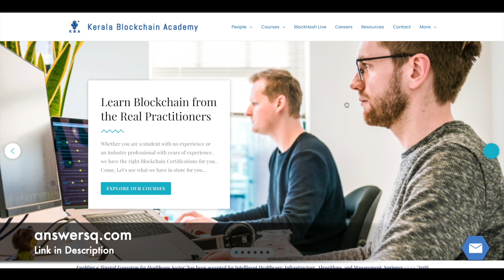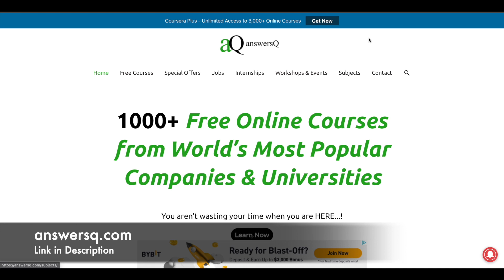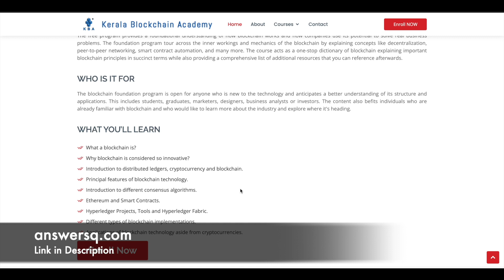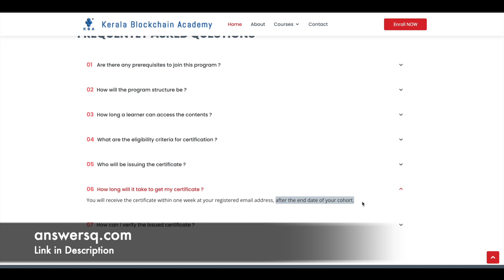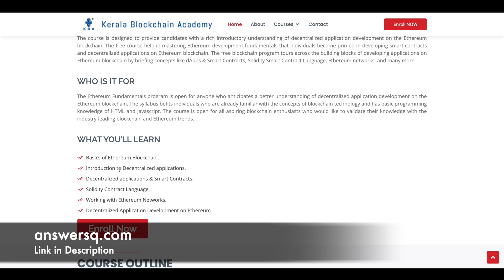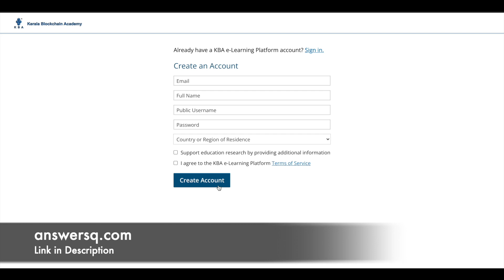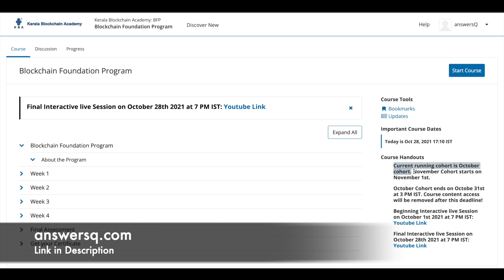Free Blockchain Course with Certificate | Free Ethereum Course | Kerala Blockchain Academy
Kerala Blockchain Academy (KBA) offers two free online courses with certificate – Blockchain Foundation Program and Ethereum Fundamentals Program in Blockchain technology. This includes free online courses 2021.